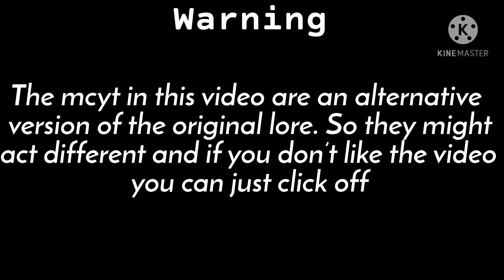//You’ll never be alone//ft.the business bay, Phil, Techno, Tubbo, Ranboo and Michael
I’m bored and I wanted some business bay’s vid so here it is

Luv you guys I’m going to finish(start) the reaction video so I can concentrate on another video and then on the part5 of the series.